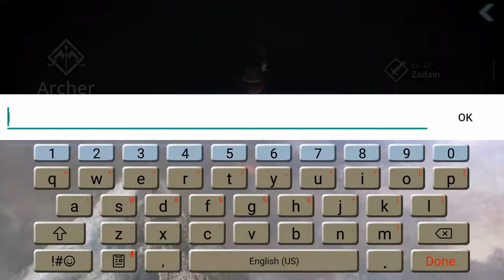Darkness Rises - New Archer Class Gameplay: Part 1 - Introduction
My Journey in Darkness Rises playing as the New Archer Class. This is my Honest Playthrough of The Main Game.